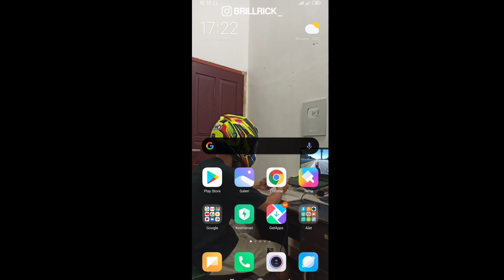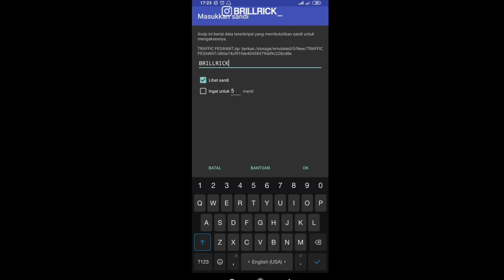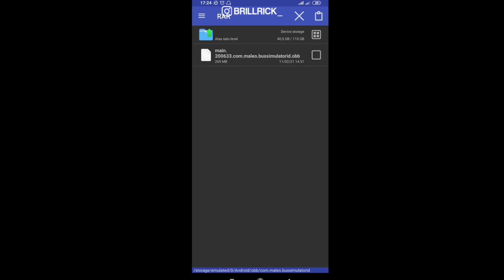ADA TRAFFIC PESAWAT DI BUSSID, BISA TERBANG! SERIUS GAK BOHONG! | Bussid V3.5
🎥Record with : ADV Screen Recorder
✂Editing.          : KINEMASTER Mod
📱My phone.    : Redmi Note 8 Pro

Enjoooyyyyyyyy!